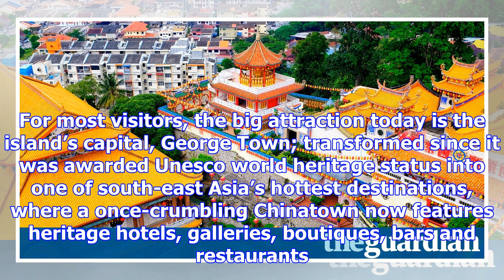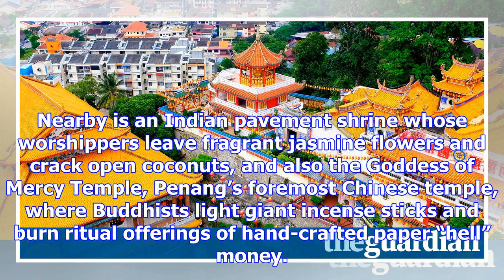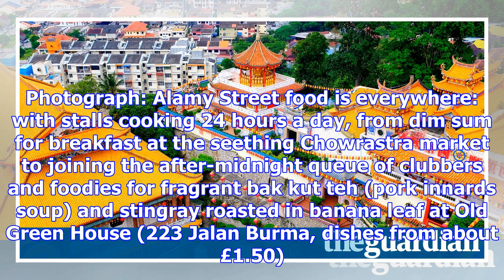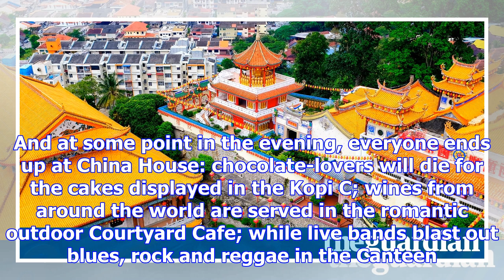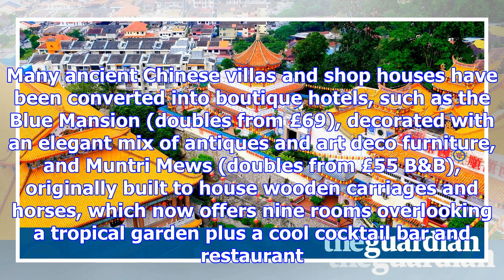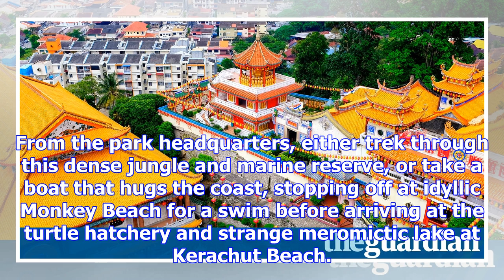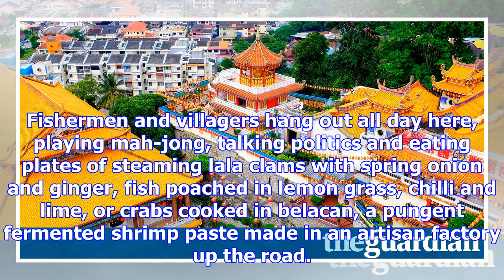Penang guide: what to do, plus the best bars, restaurants and hotels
This exotic tropical island off the north-west coast of Malaysia is one of the world capitals of str...